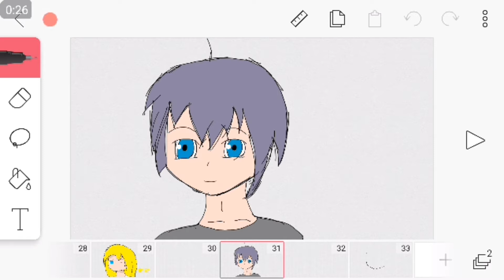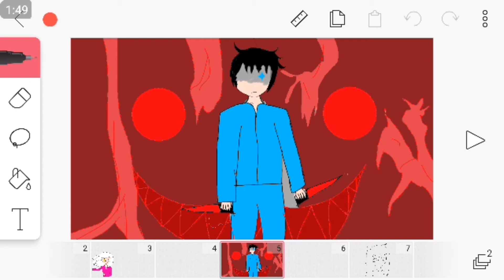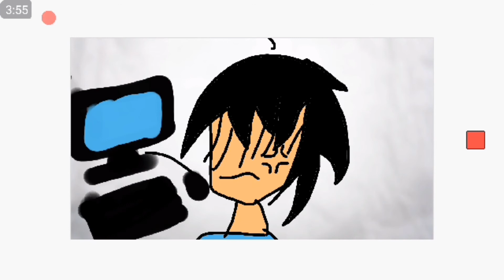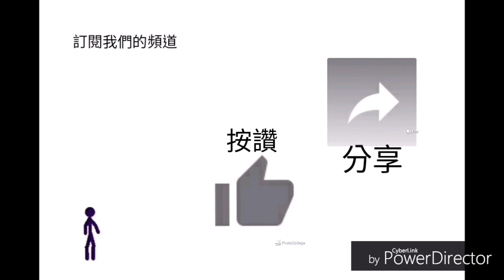藍色巨人 狂蛇回顧『我當初的感動和炫耀』ヾ(*´∀｀*)ﾉ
大家多多訂閱藍色巨人的成員喔！
藍色巨人的成員:
藍色巨人
藍色巨人狂蛇不知幹啥
菜菜黑殺手
黃宥
kill Chara的碎片
黃妍
璇璇
請大家多多訂閱喔！